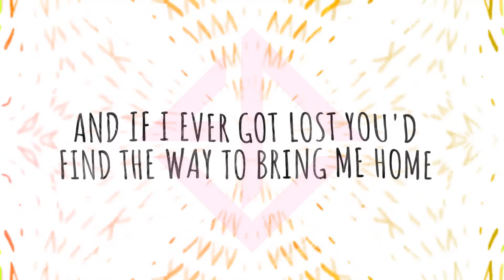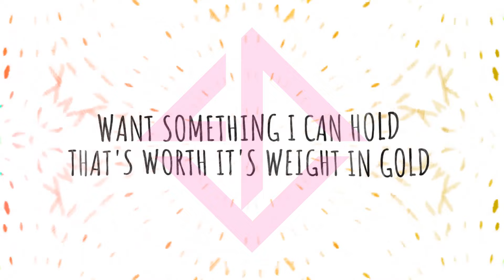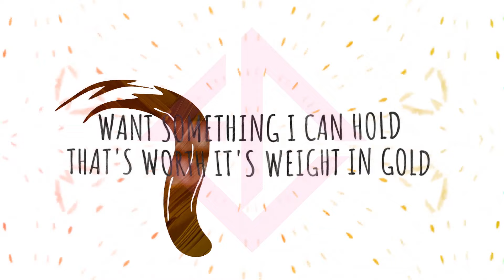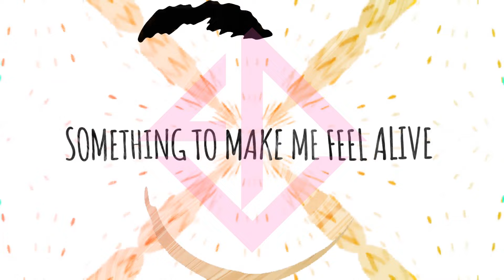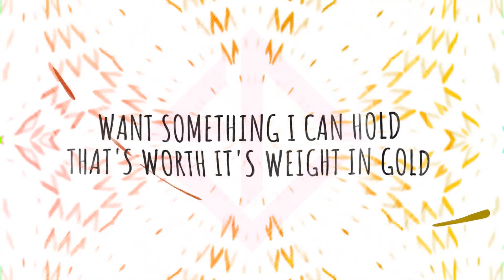Koven - Gold (Official Lyric Video)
Koven presents the fourth and final single ‘Gold’ / ‘YES’, taking you through another exploration of their artistry as well as the talents which pulled Max and Katie together to form the bass music duo. What follows in its wake is ‘Butterfly Effect’ the pairs debut LP on Monstercat and one which will drive you deep into the music which has led to a global fan base , world tour & achieving millions of streams online across multiple platforms.
Both ‘Gold’ and ‘YES’’ are a testament to the success of Koven, spearheaded by their versatility as artists and demonstrating yet again that their production is forever crossing boundaries, never sticking to one genre. This is something which also shines through during their sets, in moments when Katie takes the mic and her electricity is felt across the crowds she plays to. Like their stadium-inspired music, each set performed by Katie takes its listener on an expedition through sound and ‘Butterfly Effect’ will be an embodiment of this same ethos.
‘Gold’ begins as a more rock-infused opener, before you’re met by Katie’s streaming vocal elements which drive the first euphoric breakdown. Pounding sub patterns and rising synths give an emotive overture to the track and yet again Katie’s penned thoughts are given life through Max’s incredible craftsmanship , with added vocal harmonies from renowned group ‘Choir Noir’ , ‘Gold’ is a very special listen.
‘YES’ delivers something totally different from Koven and it underscores their crossover appeal, whilst maintaining their flare for UK club culture. With a hook that sits beneath each staggered drop, ‘YES’ oozes with groove and stands apart from their more impassioned records. Instead, ‘YES’ was written solely for late nights and the dancefloor, only going on to highlight how diverse ‘Butterfly Effect’ truly is as an album.
Koven’s ‘Butterfly Effect’ is about to be revealed to the global market; with a debut performance launching at Rampage Festival, Europe’s biggest dubstep and drum & bass party, as well as a packed world tour locked in for 2020.